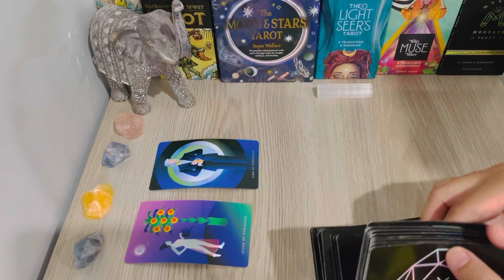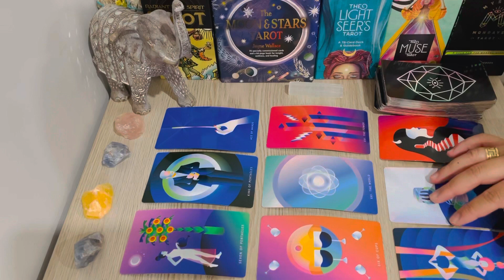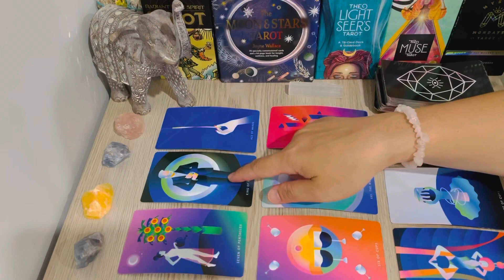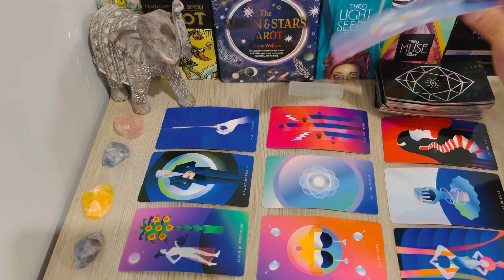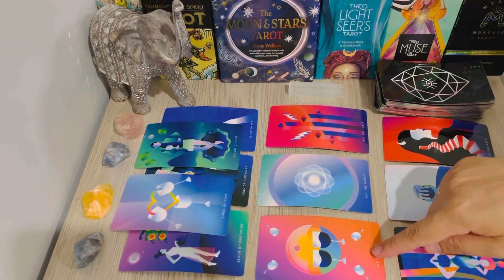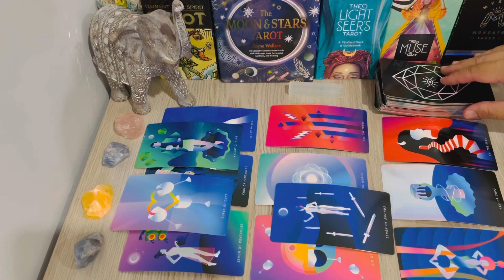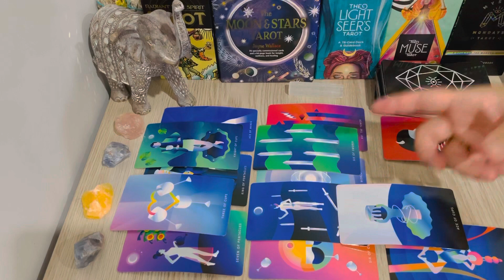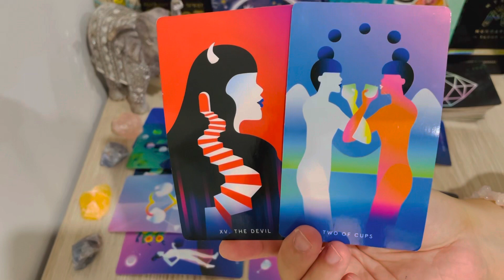PISCES, "TWICE The CHARM🥰🥰Never Without You Again" APRIL 2023